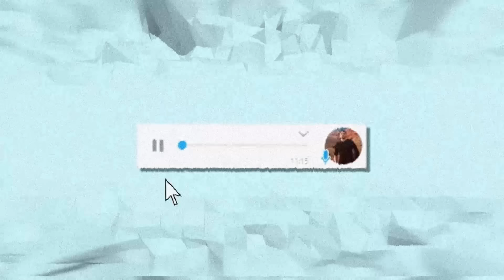PRODUIT DE LUXE OU COMMUN ? #2 (Ft Amixem)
On estime le prix de produits avec Amixem, qu'ils soient luxueux ou bien commun, je peux pas faire plus clair.